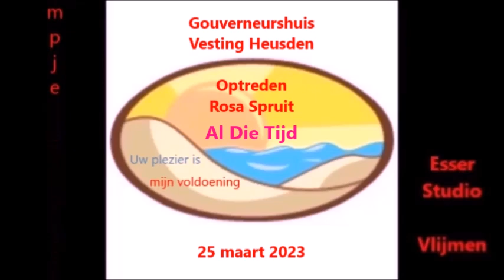Singer Songwriter Rosa Spruit met Al Die Tijd, Gouverneurshuis Vesting Heusden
Singer Songwriter Rosa Spruit, Al Die Tijd, Gouverneurshuis Vesting Heusden, Gouverneurshuis, Vesting Heusden,  Optreden Rosa Spruit 25 maart 2023, Esser Studio Vlijmen 71,